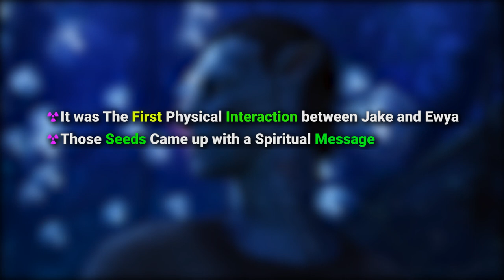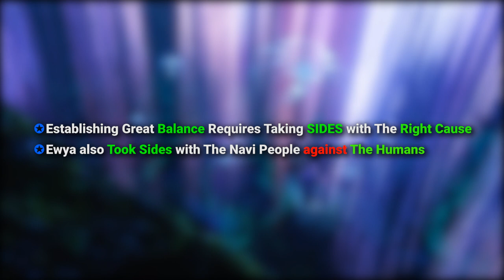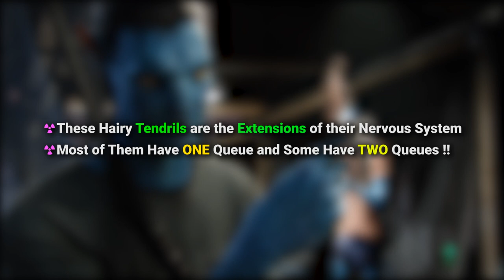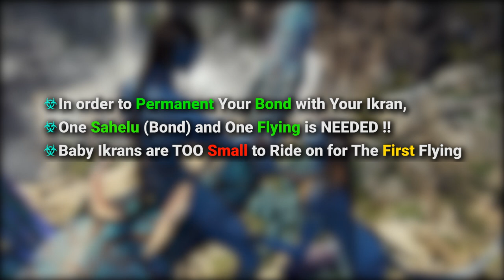136 HIDDEN Details You Missed in Avatar 1 | Final Part